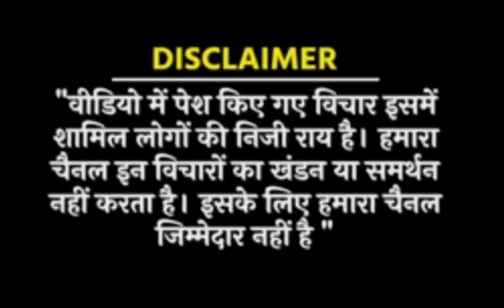Latest news: कौन बनेगा दिल्ली का अगला मुख्यमंत्री?